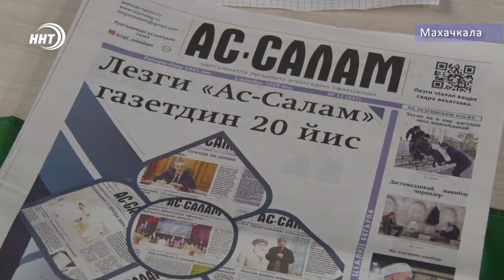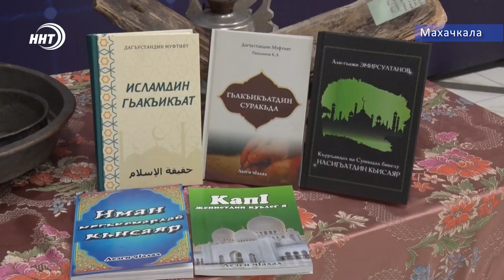20 лет газете «Ас-салам» на лезгинском языке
Газете «Ас-салам» на лезгинском языке 20 лет. Торжественное мероприятие в эту честь прошло в историческом парке «Россия – моя история». Поздравить редакцию с юбилеем пришли представители власти, общественники и религиозные деятели. В этот вечер звучали строки Корана, нашиды и стихи. Выступающие рассказали об истории становления издания и его целях. Тему продолжит Хамза Нурмагомедов.